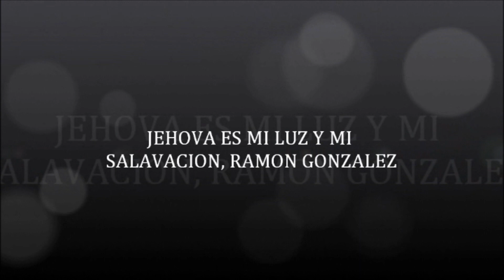RAMON GONZALEZ___ SALMO 27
RAMON GONZALEZ